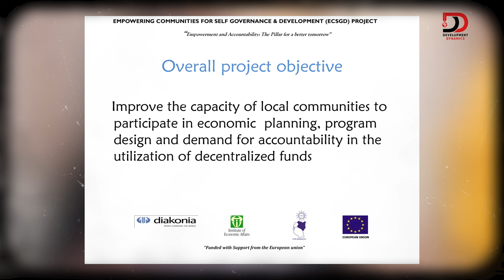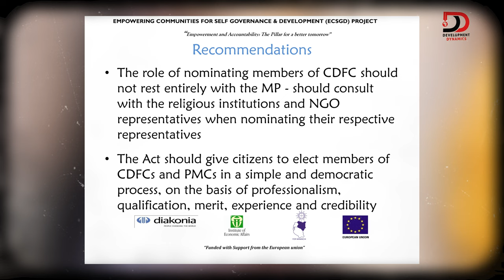S3:E14 | Spurring constituency development with futures– DrKatindiSivi on DDwithMaqC (073)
Dr. Katindi explains how she and the team worked at IEA-Kenya also used futures thinking to spur constituency development and local governance. She observes that development is not just about money, research, and government projects. It is also about the attitude and culture of the people.

Camera Operator 1: Kevin Weps
Camera Operator 2: Paul Muka
Editor: Solomon (lifeofSolo) Ndungu, Digital Infusion KE
Podcast Producer: Johnson Birgen Akai, JAKAI Creatives
Engagement Coordinator: Rasheed Mutaha,
Graphics by: JKing Ngare, Nuwave Creations
Wardrobe by: African Lonja Limited